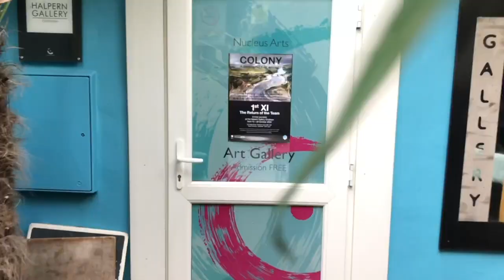The Chatham dash for Art!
Advert for Colony: A Community of Artists October 2020 Exhibition at the Halpern Gallery, Chatham, Kent, UK